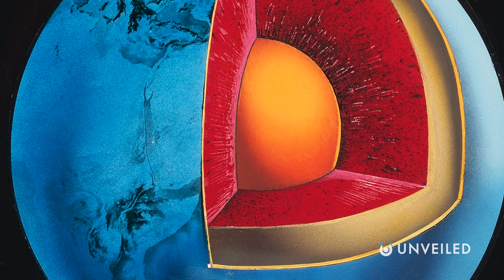What If the Earth Was Turned Inside Out? | Unveiled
Of all the planets in our solar system, Earth is uniquely friendly to life. It’s in a habitable zone around our sun, has enough water, and has an atmosphere to protect us from harmful solar rays. It seems like our planet is perfectly set up to support us, but what if everything suddenly swapped? In this video, Unveiled finds out what would happen if Earth was inside out...